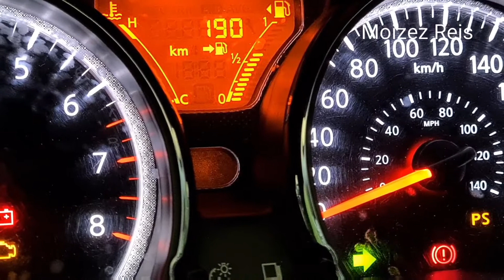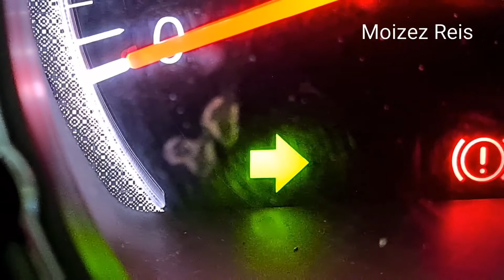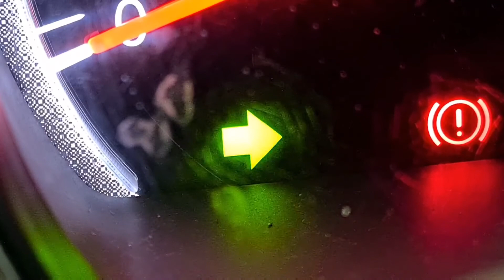Som da seta do Versa Nissan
Som da seta do Versa Nissan é som branco para relaxar e acalmar Versa Nissan arrow sound flashes flashes